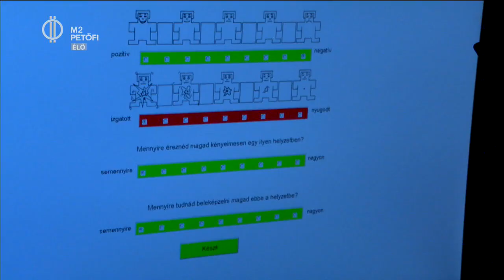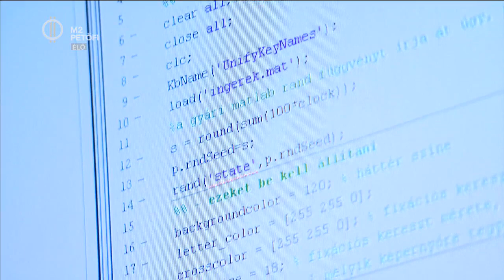Ismer –de nem ismer fel - Arcvakság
Aki nehezen vagy egyáltalán nem tud megkülönböztetni arcokat, másképp él mint a többség. De hogyan? És hogy működik az ő agya?  A műegyetem kutatói a prozopagnóziával élők agyműködését vizsgálják. Tudod milyen egy EEG-vel dokumentált arcfelismerési gyakorlat? Tarts Maronics Annával és Bertók Fruzsival - és vegyél részt te is a kutatásban! További infok itt